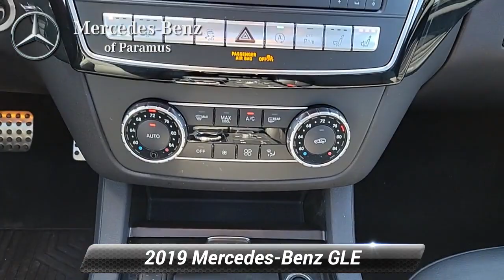Certified 2019 Mercedes-Benz GLE AMG GLE 43, Paramus, NJ KA152790P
Priced below KBB Fair Purchase Price! Certified.

[RLVID:4209:7faaf1e0de21d5dc:783520f74c60c81d:1]